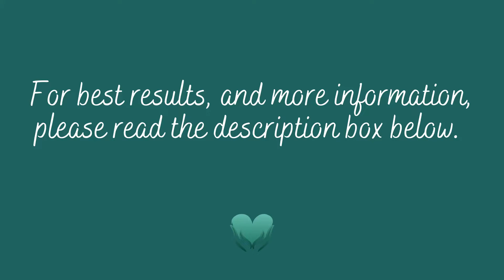Energy Healing | Increase Confidence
Increase Confidence is an Energy Healing session I have wanted to do for ages. If you'd like to increase your confidence, you may enjoy this one 🙂 You can play this video as much as feels good, the healing will keep coming through and integrating deeper.

The work I do on this channel exists through your donations, however, there is absolutely no pressure or obligation to donate.